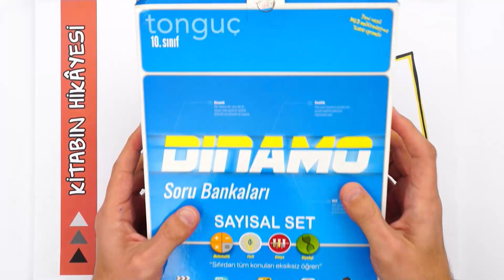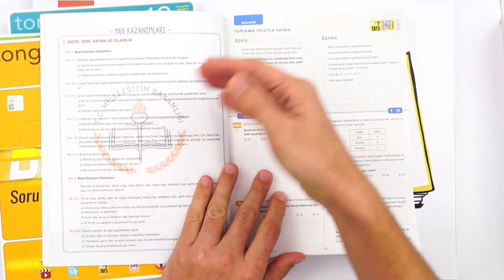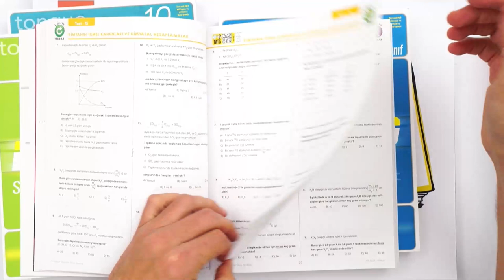SIFIRDAN Sayısala En Etkili Şekilde Çalış! 💥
🚀 Sıfırdan Başlayarak Tüm Sayısal Derslerinde Eksiklerini Kapat!
Bu setle 0’dan 10’a rekor hızla çıkacak, 10. sınıfta sayısal derslerde bilmen gereken her şeyi en renkli şekilde öğreneceksin. Bu kitaplarla MEB müfredatına %100 uygun, doğru ve etkili taktiklerle çalışabilir; tüm eksiklerini tamamlayabilirsin 💪
Peki bu sette hangi kitaplar var?
- 0’dan 10’a Matematik Konu Anlatımlı Soru Bankası
- 0’dan 10’a Fizik Konu Anlatımlı Soru Bankası
- 0’dan 10’a Kimya Konu Anlatımlı Soru Bankası
- 0’dan 10’a Biyoloji Konu Anlatımlı Soru Bankası